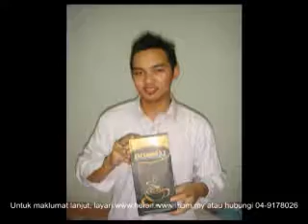Dr Rozmey:Pengedar Berjaya - Khairul Bahari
Beliau yang juga testimoni Espresso XY adalah seorang pelajar yang
menjadi pengedar produk HPM mampu mendapat bonus sebanyak empat angka
setiap bulan dan tidak mustahil untuk mendapat lima angka jika terus
berusaha.